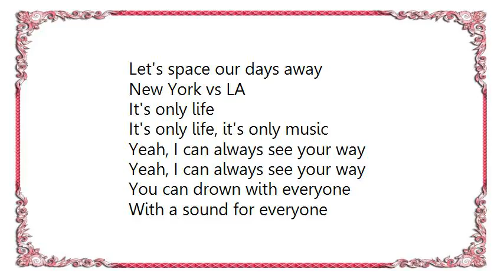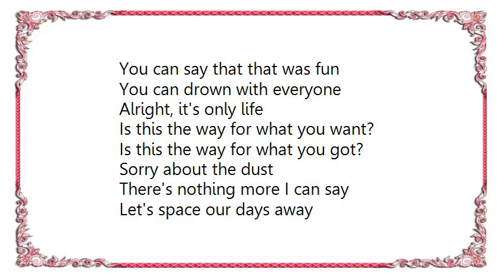Girls Against Boys - Tweaker Lyrics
[Lyrics Girls Against Boys - Tweaker]
Amazing
Sensational
Let's space our days away
New York VS LA
Cute as fuck, only you know how
I can always see your way
I can always see your face
It's only life
It's only life, it's only music
Yeah, I can always see your way
You can drown with everyone
With a sound for everyone
You can say that that was fun
Alright, it's only life
Is this the way for what you want?
Is this the way for what you got?
Sorry about the dust
There's nothing more I can say
You can always find a way